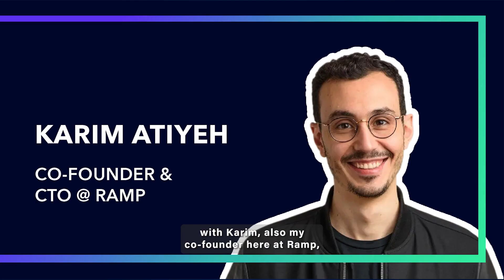Building Ramp w/ Founder & CEO, Eric Glyman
█ Speaker
Eric Glyman, Co-Founder & CEO at Ramp

█ Moderator
Rex Salisbury, Founder @ Cambrian